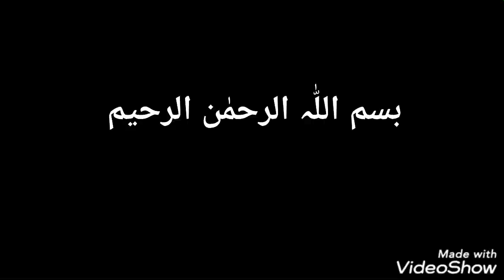ladies jacket design|| home made jacket design|| Uzaib Dress Design